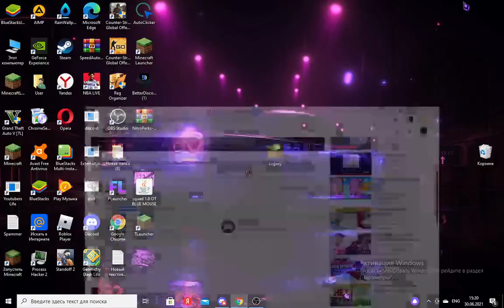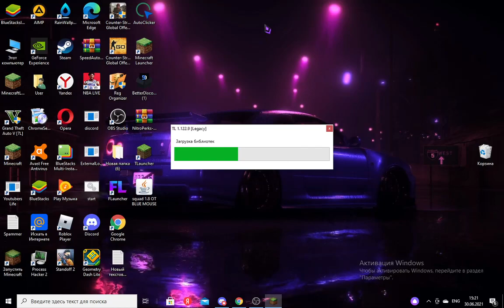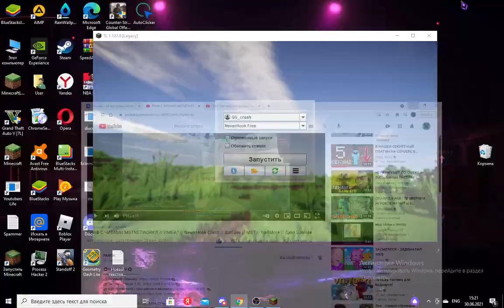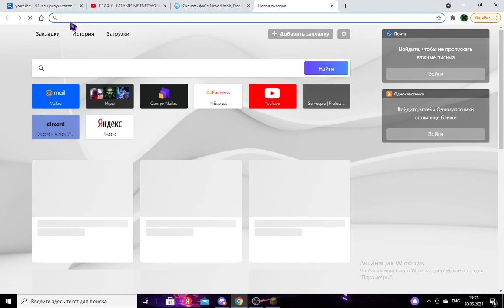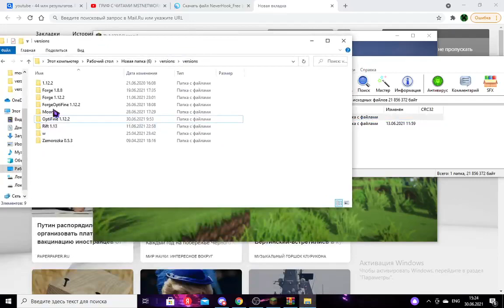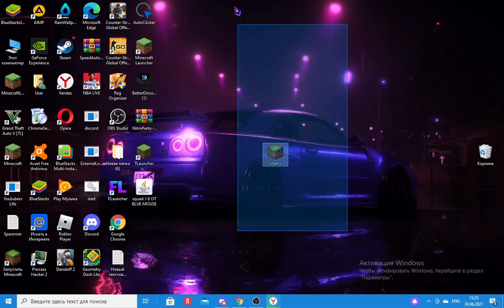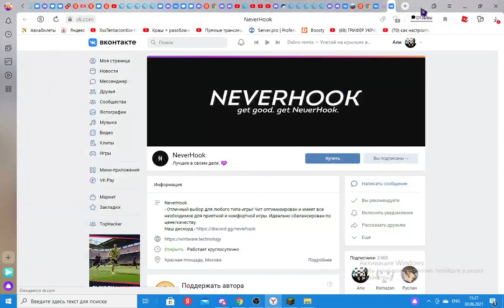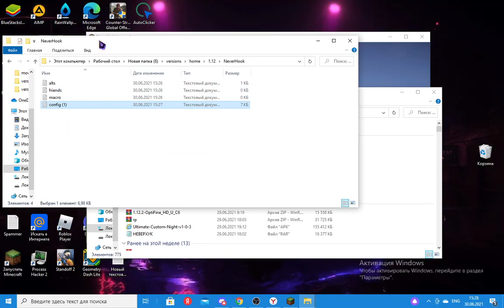как скачать NeverHook и cfg